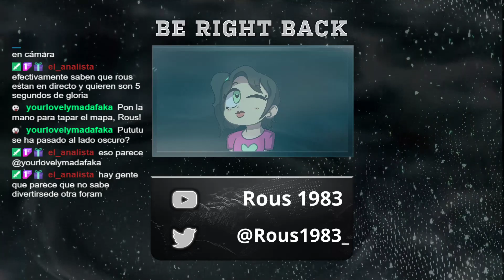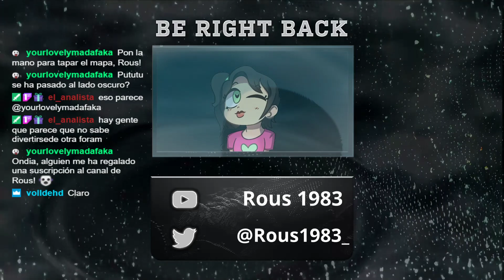CITADEL: FORGED WITH FIRE 1.0 Gameplay Español #09 El mármol es el futuro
Citadel Forged With Fire Gameplay Español, Resubido
◾Si me queréis ayudar a seguir creciendo también lo podéis hacer